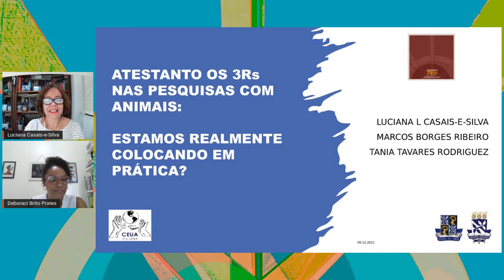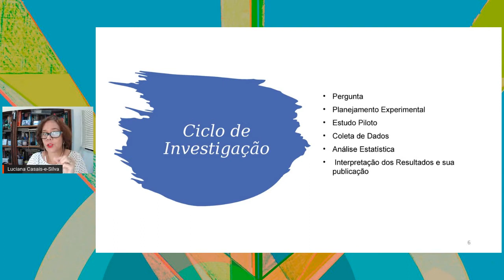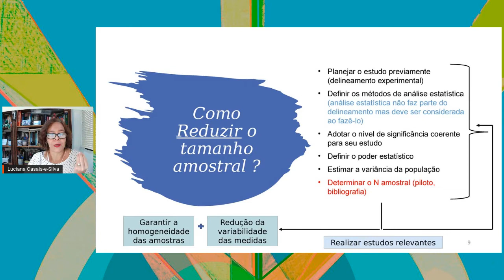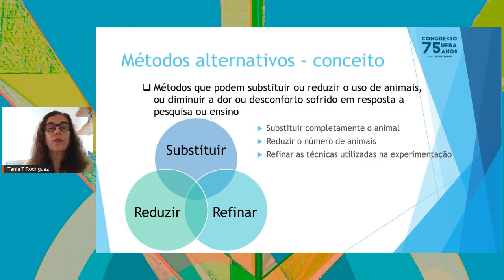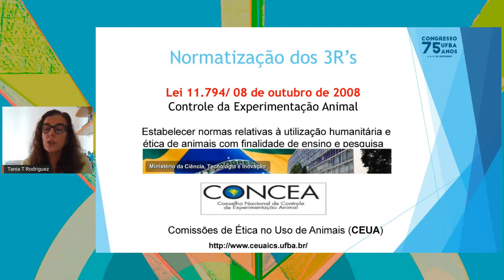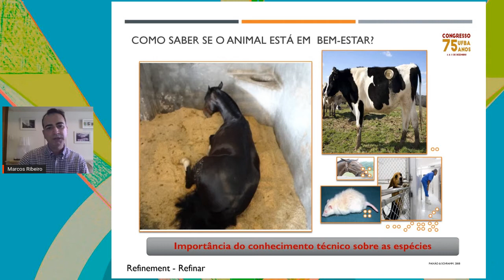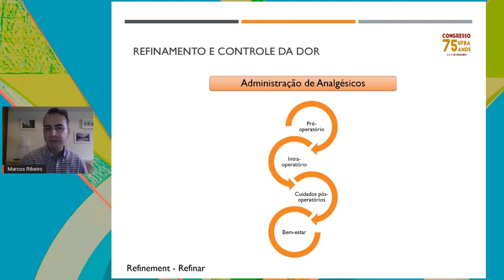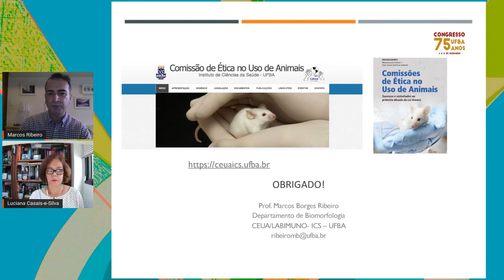Atestando Os 3 Rs Nas Pesquisas Com Animais: Estamos Realmente Colocando Em Prática?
Palestrantes:
Marcos Borges Ribeiro, Tania Tavares Rodriguez, Luciana Lyra Casais E Silva, Deboraci Brito Prates

Descrição:
Cada vez mais a prática da experimentação em animais vem provocando consideráveis e crescentes preocupações éticas e morais. Diante do cenário contemporâneo, um fator que vem propiciando importantes reflexões é a preocupação com o bem-estar de animais em pesquisa. O princípio dos 3Rs (Reduzir, Substituir e Refinar, do inglês, Reduction, Replacement e Refinement) foi proposto no final da década de 50, por William Russell e Rex Burch como um pensamento básico para a realização de pesquisas com animais. Estes princípios orientaram o pensamento que embasou a legislação de diferentes países para a regulamentação do uso de animais em procedimentos científicos, bem como nas políticas de organizações que financiam ou realizam pesquisas com animais. Assim, estes princípios tornaram-se norteadores da conduta ética no uso de animais na pesquisa, auxiliando na melhoria do bem-estar animal e melhorando a qualidade das pesquisas científicas.  A discussão sobre o tema, na modalidade de mesa redonda, contribuirá para a divulgação das boas práticas na experimentação animal.